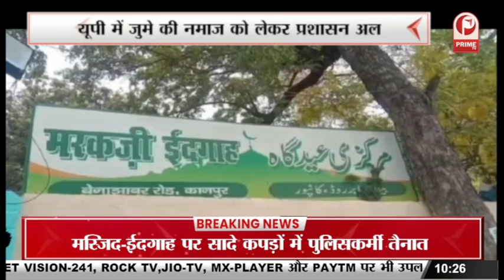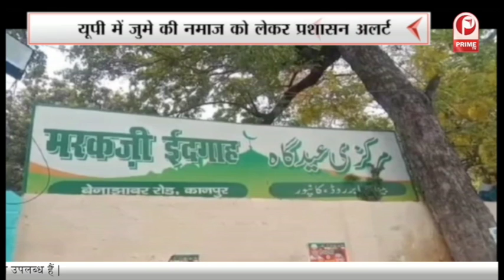Jumma Ki Namaz : यूपी में जुमे की नमाज को लेकर प्रशासन अलर्ट || Prime Tv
Jumma Ki Namaz : यूपी में जुमे की नमाज को लेकर प्रशासन अलर्ट || Prime Tv Prime_Tv Primetvnews LIVETV-Watch-Latest#News_Hindi_हिंदी समाचार